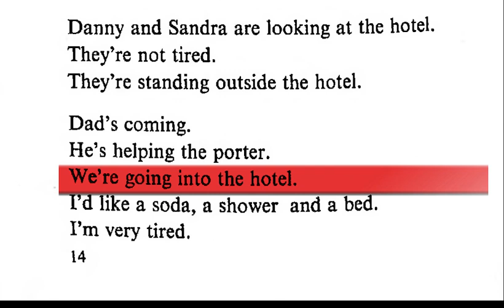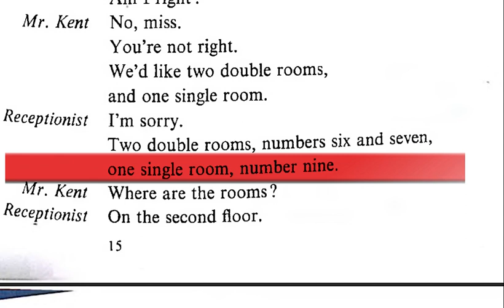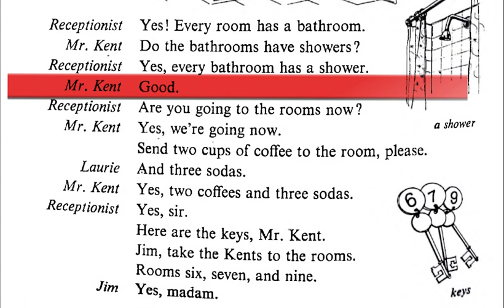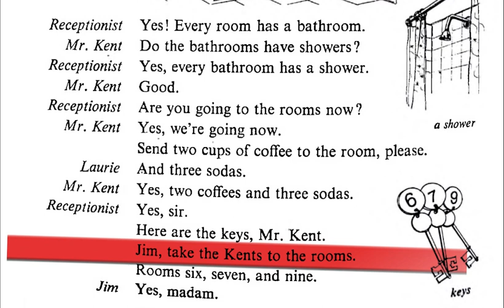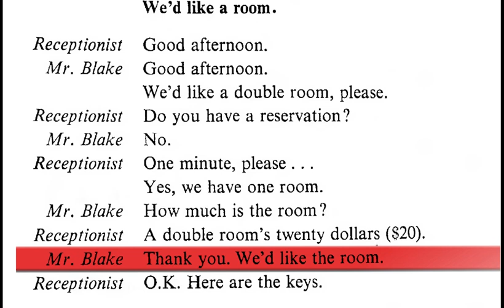Amerikan İngilizce Kursu: : Otel'de